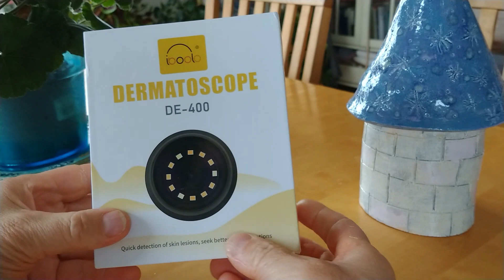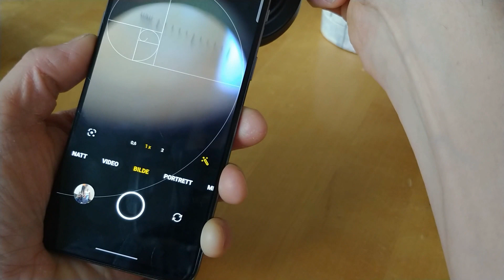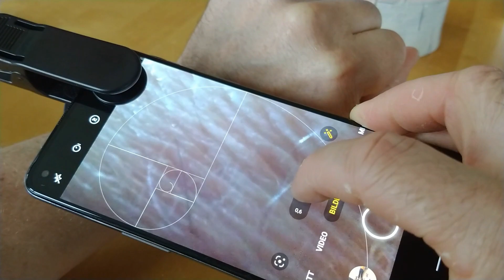Iboolo DE-400 dermatoscope unboxing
• Bright LED illumination
• Polarized and non-polarized lighting
• Contact and non-contact imaging
• 10x Magnification
• Universal lens clip; available for all phone & tablet
• Lithium ion battery & USB-C charge
• Automatic shut down